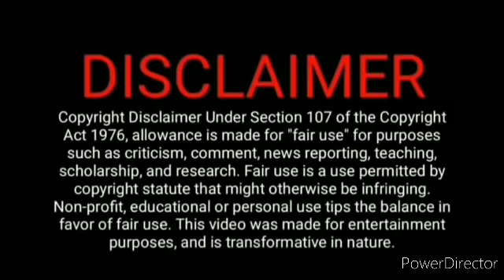DTP Mar 22 pro